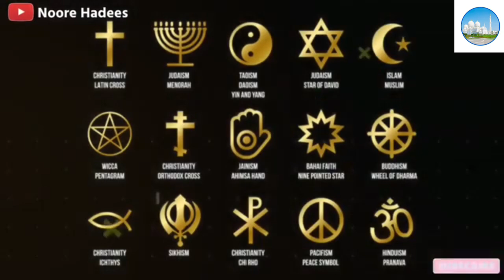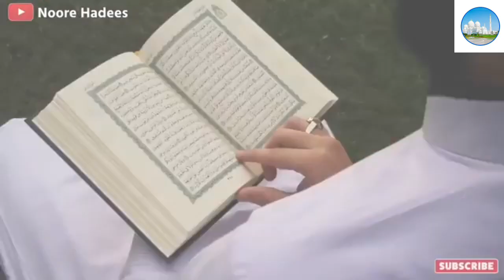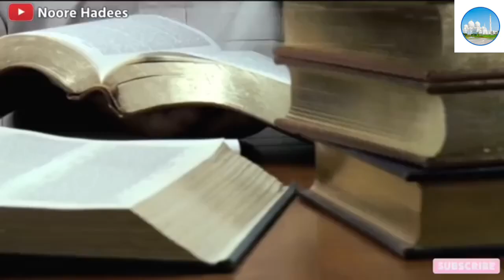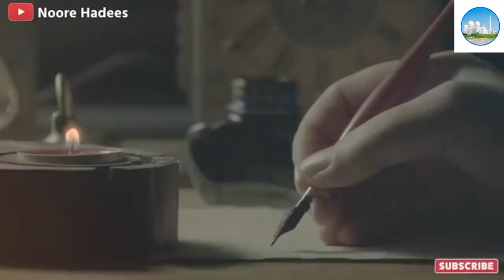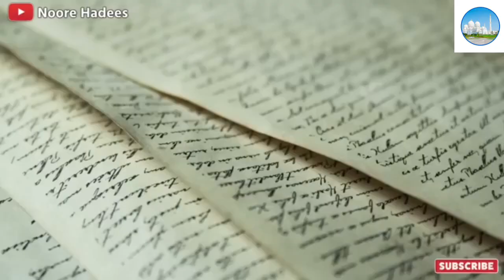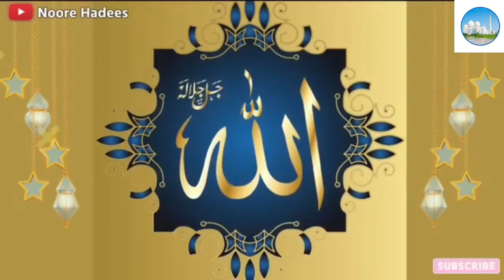History of Baha'i Religion ? बहाई धर्म कब और कैसे बना? Noore hadees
History of Baha'i Religion ? बहाई धर्म कब और कैसे बना? Noore hadees History of Baha'i Religion ? बहाई धर्म कब और कैसे बना? Noore hadees